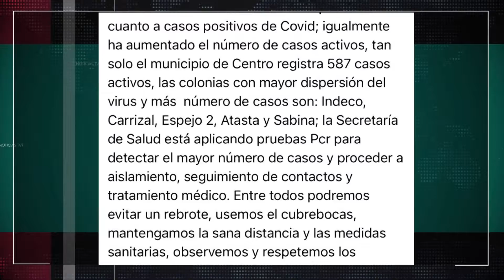Informa el gobernador de Tabasco del repunte de casos COVID-19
Prevenir es tarea de todos. Advierte el gobernador Adán Augusto López que si los tabasqueños no respetan los protocolos sanitarios se podría regresar al restrictivo 'semáforo rojo', debido al repunte de COVID-19